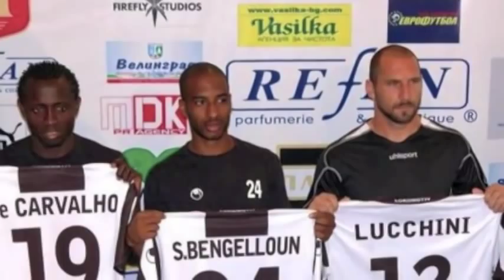Samir Bengelloun Highlights 2010-2011 Part 1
Left Back - Left Winger